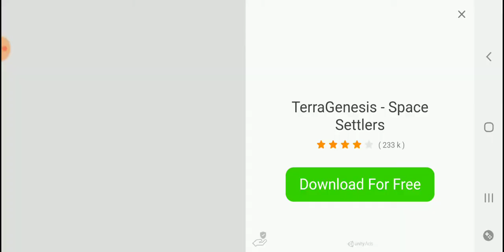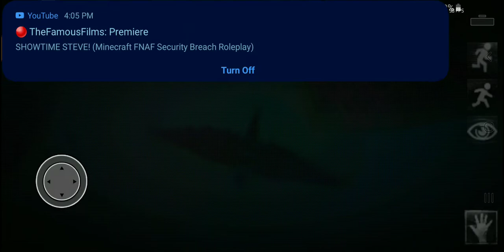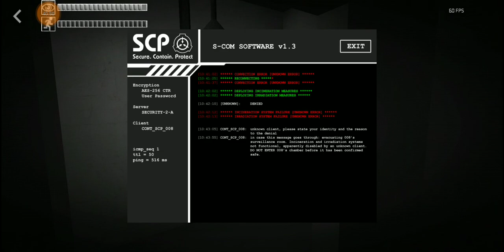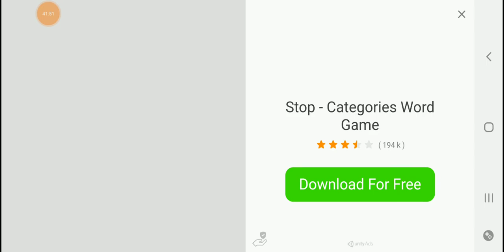SCP containment breach! //part 1. Gameplay